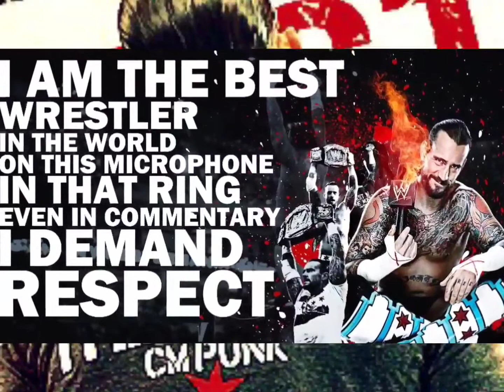CM Punk - Cult Of Personality (High Quality 8D Audio Surround Sound)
[Intro: Malcolm X]
And during the few moments that we have left, we want to talk, right down to earth, in a language that everybody here can easily understand

Look in my eyes, what do you see?
The cult of personality
I know your anger, I know your dreams
I've been everything you wanna be, oh
I'm the cult of personality
Like Mussolini and Kennedy
I'm the cult of personality, the cult of personality

Neon lights, Nobel Prize
When a mirror speaks, the reflection lies
Only you can set me free

I sell the things you need to be
I'm the smiling face of your TV, oh
I exploit you, still, you love me
I tell you one and one makes three, oh
Like Joseph Stalin and Gandhi, oh

When a leader speaks, that leader dies
Only you can set you free

[Guitar Solo]

You gave me fortune, you gave me fame
You gave me power in your God's name
I'm every person you need to be
Oh, I'm, the, cult, of, per, so, na, lity
I am the cult of, I am the cult of, I am the cult of, I am the cult of
Personality

[Spoken Outro: John F. Kennedy & Franklin D. Roosevelt]
Ask not what your country can do for you

Produced By: Ed Stasium
Written By: Doug Wimbish, Muzz Skillings, Vernon Reid & Corey Glover
Release Date: July 14, 1988
Samples: Franklin Delano Roosevelt – First Inaugural Address ("The Only Thing We Have to Fear Is Fear Itself"), John F. Kennedy – Inaugural Address (Ask Not What Your Country Can Do For You), Malcolm X – Message to the Grassroots